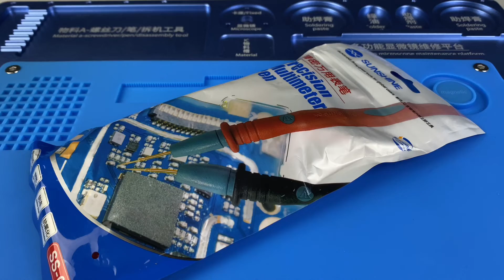Cabo Multimetro Teste Prova Agulha Sunshine ss 024 - CELLMASTER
⚫  Loja Online: Ferramentas e Maquinários e equipamentos para assistência técnica de Celular

Endereço
⚫  Cellmaster- Rua Francisco Nunes 1293 Prado Velho Curitiba - PR CEP: 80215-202

👍CURTA para ajudar!
🔔ATIVE AS NOTIFICAÇÕES para não perder novos vídeos!

👍CURTA para ajudar!